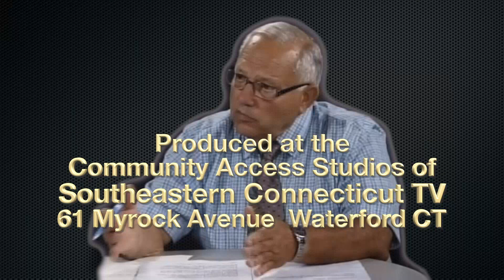THE RENSHAW REPORT ANNE SANTORO Candidate for East Lyme CT First Selectman with Host Murray Renshaw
THE RENSHAW REPORT Guest Anne Santoro Candidate for First Selectman of East Lyme Connecticut visits with Murray Renshaw at SEC-TV Waterford Studio.